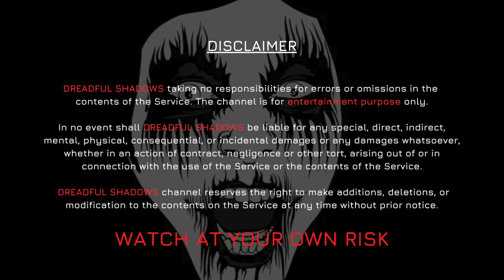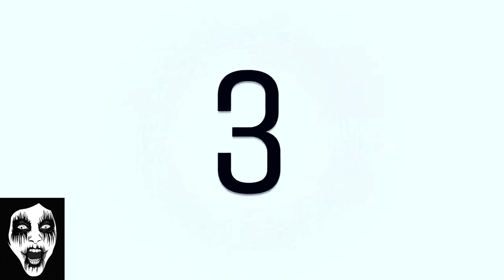Scary Footage: Dreadful Shadows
Also, don't forget to include how you would like to be credited.